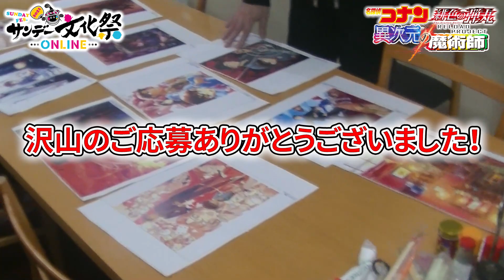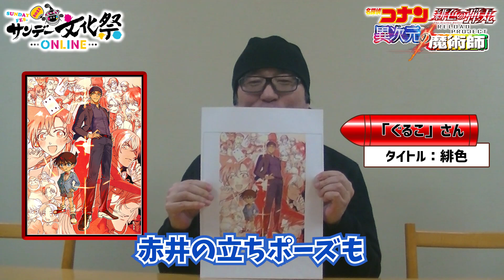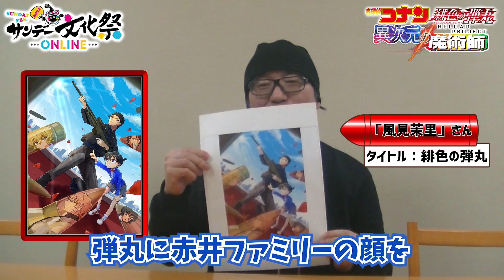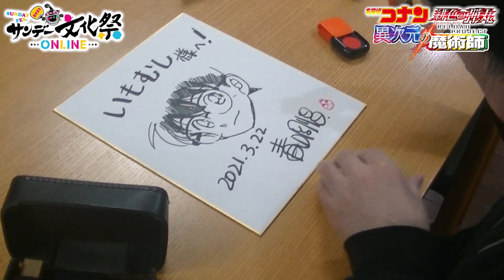劇場版「名探偵コナン」RELOAD PROJECT［異次元の魔術師］イラストコンテスト結果発表！！【サンデー文化祭ONLINE2021】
イラストコミュニケーションサービス「pixiv」にて開催した劇場版『名探偵コナン 緋色の弾丸」公開記念イラストコンテスト［異次元の魔術師］の選考結果を、受賞作品への青山剛昌先生によるコメントと共に発表します！沢山のご応募ありがとうございました！

●週刊少年サンデーが送るオンラインイベント【サンデー文化祭ONLINE2021】開催中！
3月26日（金）～4月23日（金）
『サンデー文化祭ONLINE2021』特設サイトはコチラ

劇場版『名探偵コナン 緋色の弾丸』
2021年4月16日（金）より全国東宝系にてロードショー！